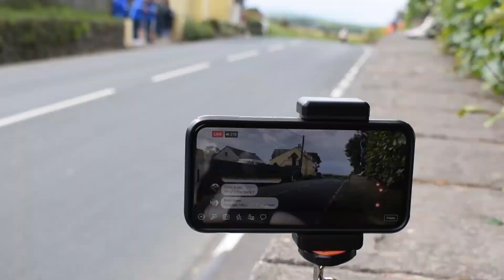Trackday With The Squad! RPM Events Isle of Man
Trackdays are back and that means road bikes can get out for throttle therapy!
Big thankyou to @TMVinyl for the trackside footage, Go and checkout their channel.

We are Unrestricted Isle, a small race team on the Isle of Man with big dreams, playing with cameras.
We also have merch available and space for your name on the race bikes - Right in front of the tail cameras.

If you’d like to know more, just get in touch!
Everyone should be able to see what goes on. No smoke, no mirrors. Bike stuff without the BS.
We will show you the good and bad as we enjoy the unrestricted speed limits and work towards racing on the TT course ourselves.